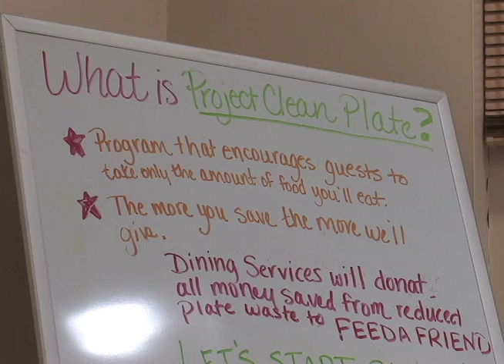Clean Plate Project quicktime.mov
Shippensburg University Clean Plate